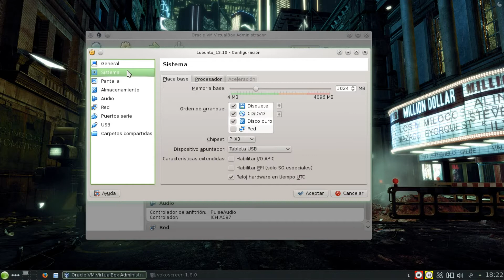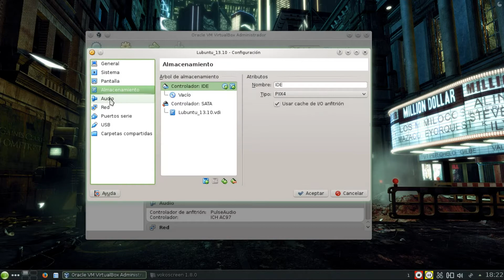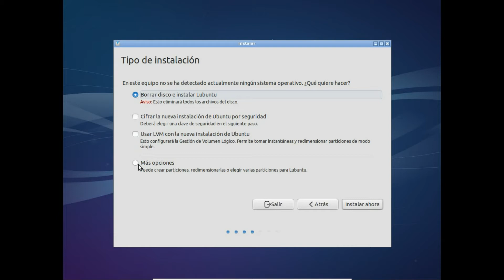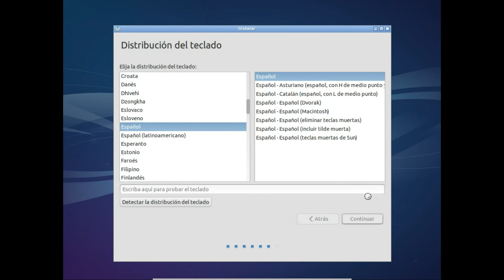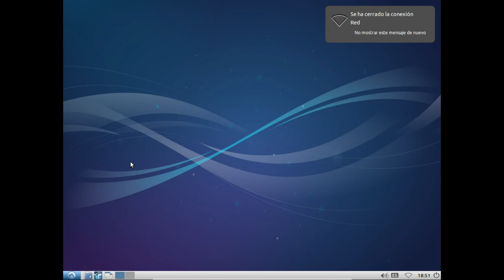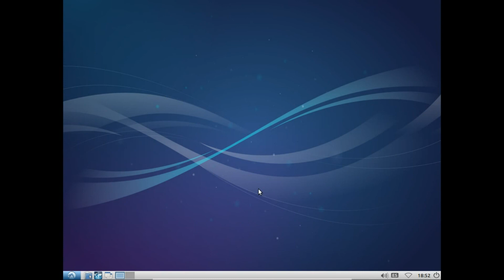Ds23yTube - Instalación de Lubuntu 13.10 - VirtualBox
Instalación de Lubuntu 13.10 en VirtualBox.

Gracias.